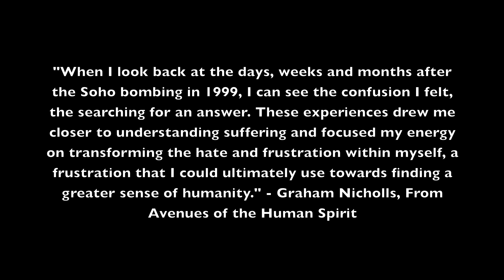Extraordinary Out-of-Body Experience - With Author Graham Nicholls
In this video author Graham Nicholls describes one of the most incredible out-of-body experiences on record. An OBE 5 days into the future to see a terrorist attack. What's more amazing is there were witnesses to the actual OBE, one of whom is also featured in this video (filmed at a separate location).